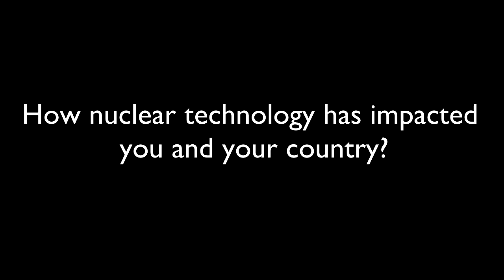Nuclear for Brighter Future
Nuclear science and technology has traversed human existence. It can be said to be the life blood of sustenance of all living things. This is because all living things depend on energy from the sun which is a product of nuclear fusion  reaction. Although we do not have control over this natural phenomena/process, great ingenuity and discovery  has led into harnessing the enormous potential of nuclear energy.

Nuclear science its and application spans through all facet of human endeavor. It is applied in agriculture (improved seeds), energy (nuclear power), disease control(diagnosis), measurement, medicine, hydrology, oil exploration and so on. According to IAEA, about 11-12% of the world's energy is from nuclear power and this is expected to double by 2050.

This video shows how nuclear has impacted the living of people from many countries and how it will continue to be not only as an option, but one of the main means in the world today.

*This video is submitted for WNU Nuclear Olympiad 2015, on the topic of "Nuclear Techniques for Global Development".